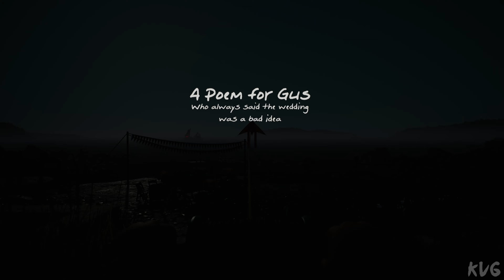What Remains of Edith Finch - Walkthrough - Part 9 - Gus (PC UHD) [4K60FPS]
Game Information

Winner of Best Game at the 2018 BAFTA Game Awards, as well as Best Narrative awards at the GDC 2018 Choice Awards, 2018 SXSW Gaming Awards, and The Game Awards 2017, What Remains of Edith Finch is a collection of strange tales about a family in Washington state.